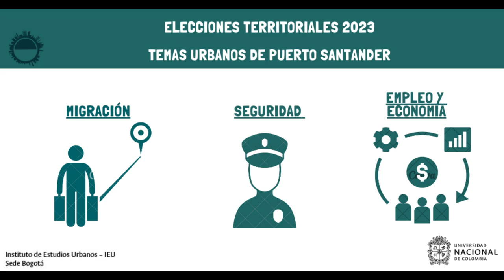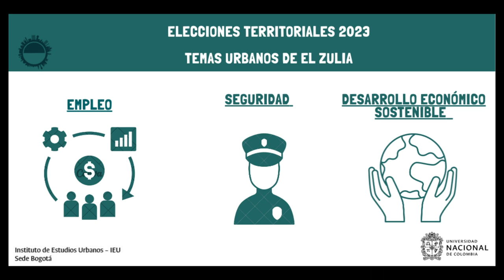Elecciones2023 El Zulia: retos en empleo, seguridad y desarrollo económico sostenible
El próximo 29 de octubre de 2023 se realizarán elecciones territoriales en Colombia. Continuando con la reflexión sobre los desafíos para los próximos gobiernos locales en las ciudades y municipios de las principales áreas metropolitanas colombianas, traemos el municipio de EL Zulia del Área Metropolitana de Cúcuta.

Jesús Eduardo Bohorquez Méndez, politólogo, magíster en planificación global, y doctorante en gerencia pública y política social, profesor asociado y director del grupo de investigación Fractal de la Escuela Superior de Administración Pública, de la territorial Norte de Santander - Arauca, expone los retos para este municipio.